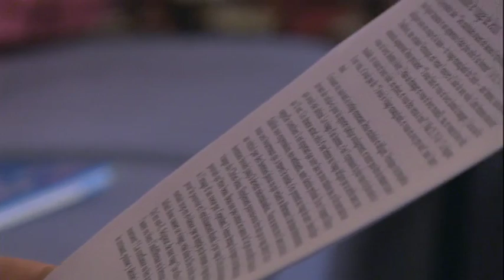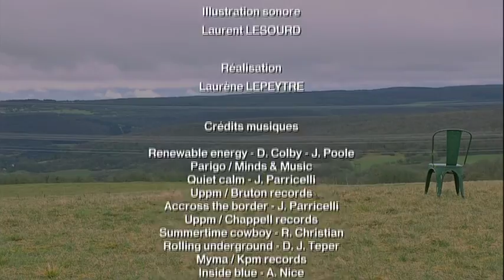"Un pas de coté" émission Kairos, sur France2, Spiritualité de la Ferme de la Chaux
Est-il encore possible d’inventer « un autre monde », une autre façon de vivre ensemble ? C’est l’un des défis que propose le Christ. C’est aussi le défi que lancent, un peu partout sur la planète, les altermondialistes.
Mais comment ces derniers vivent-ils concrètement leurs idéaux ? Comment répondent-ils aux impératifs du quotidien ? La réalisatrice Laurène Lepeytre est allée à la rencontre des altermondialistes chrétiens qui vivent sur le hameau de Goshen, à quelques kilomètres de Dijon. Auprès de cette communauté, dont le rapport au monde est éclairé par la foi, elle a cherché des réponses.